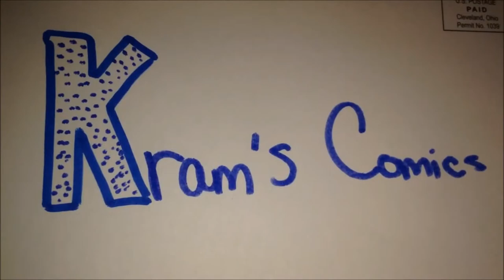The Beagle K-9 Hero trailer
New Trailer for Kram's Comics